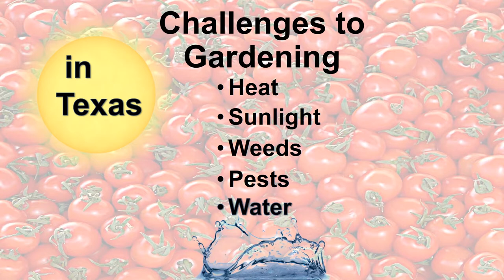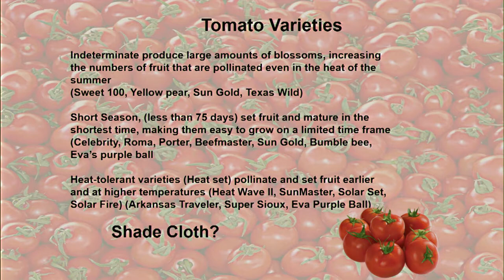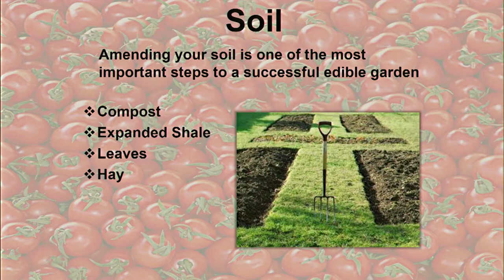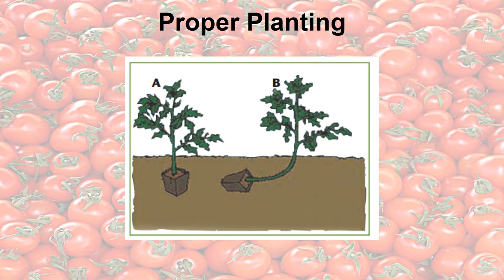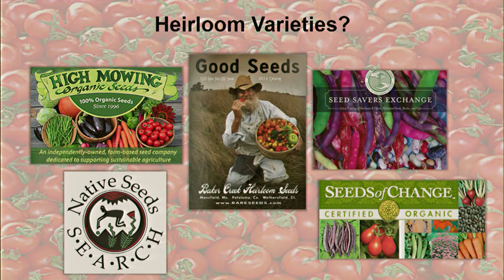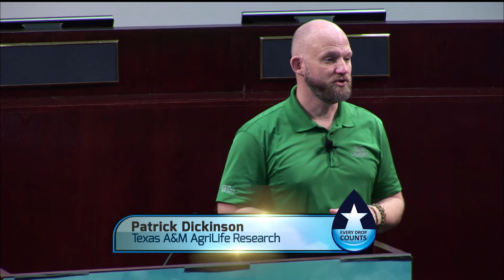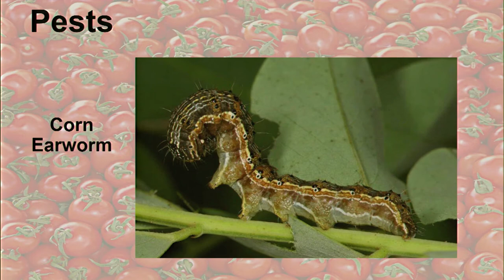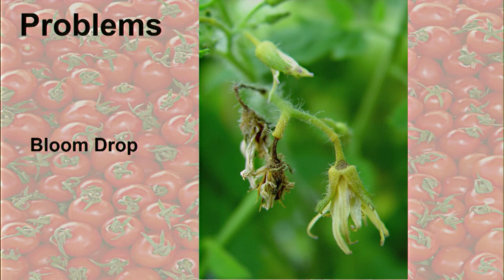How to Grow Tomatoes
Want to grow this delicious fruit? The most sought-after garden treasure can be challenging to grow in the extreme climate and soils of North Texas. Let Texas A&M AgriLife Water University professionals provide tips on how to get the most production out of your tomato plants. Tips include variety selection, proper planting, best irrigation practices as well as pest control.